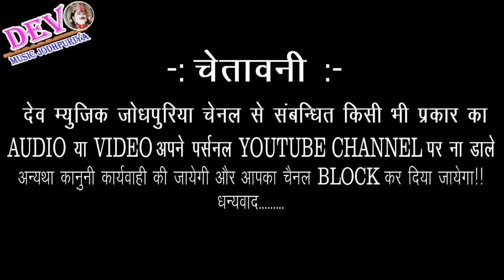2019 सुपरहिट DJ सांग || कालो कालो लंहगो लाल चुन्दडी || Singer DJ King Sitaram Gurjar || New DJ Song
👉 Song -: Kalo Kalo Lahngo Lal Chunddi
👉 Singer -: Sitaram Gurjar
👉 Producer -: Bharat Singh Gurjar
👉 Director -: Roopsingh Gurjar
👉 Editor -: Kamalesh Gurjar
👉 Recording -: Mewadi Brothers
👉 Music Lable -: Dev Music Jodhpuriya
👉 Category -: Dev Music Jodhpuriya
👉 Sub Category -: Rajasthani song
👉 Copyright -: Dev Music Jodhpuriya

:- Our upcoming Song coming Soon enjoy till hear -:
         👉Connect with Dev music Jodhpuriya 👈